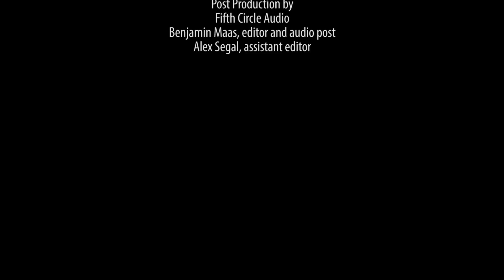Loeffler, 2 Rhapsodies — Camerata Pacifica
LIVE & UNEDITED. Camerata Pacifica Principal Artists; Warren Jones, piano; Nicholas Daniel, oboe & Richard O'Neill, viola perform Charles Martin Loeffler's Two Rhapsodies. Hahn Hall, The Music Academy of the West, Santa Barbara, CA. February 6, 2015.